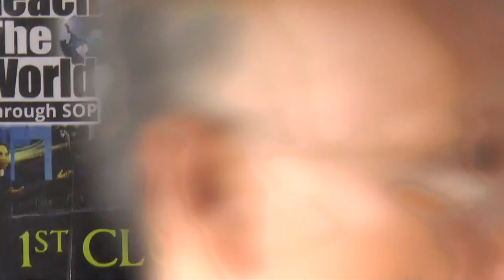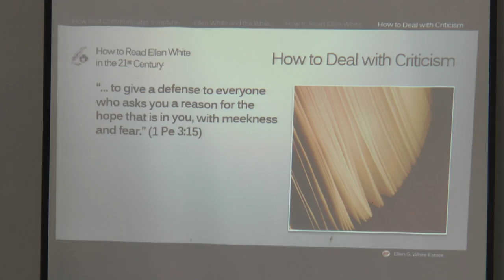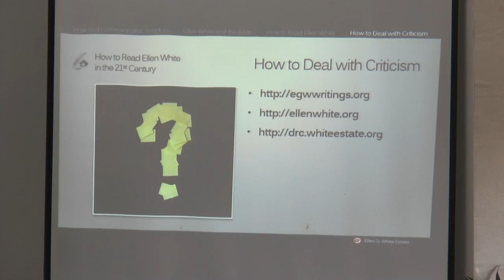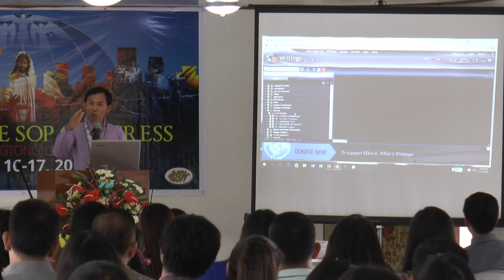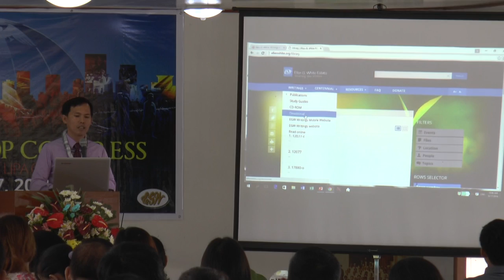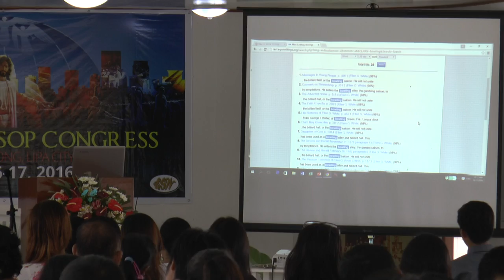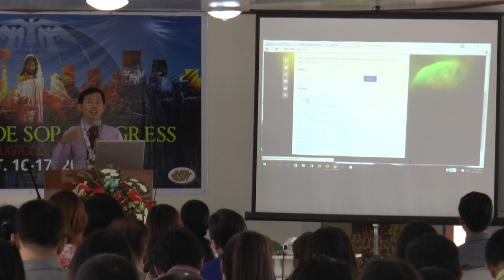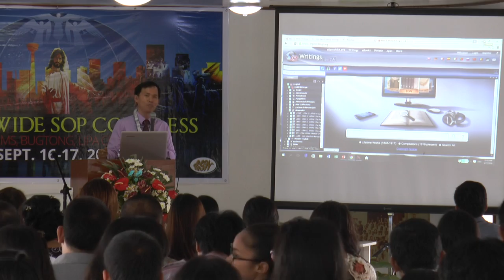00010 - Understanding EGW Writings - EGW Resources - Pastor Bryan Tolentino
1st Central Luzon Conference - Spirit of Prophecy Conference. 2016.

how to answer issues and questions yourself. how to research. example: cooking on Sabbath.